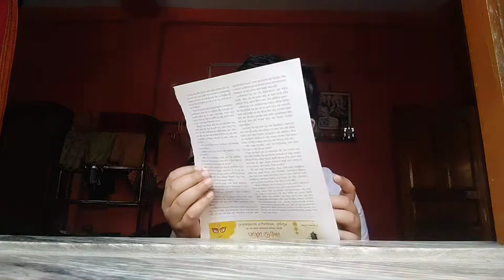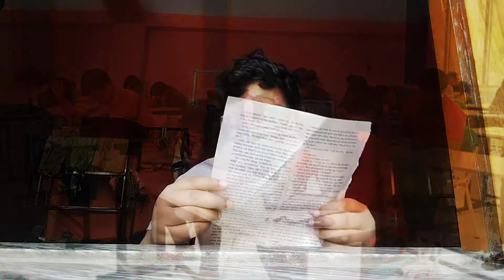Over-Confidence/ Bengali Funny Video/ Sketch Video/ Mr. Gaurav